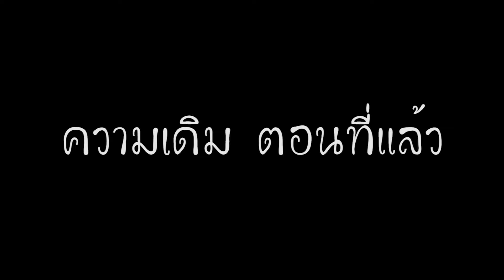Don't Starve Together [EP.4] : Glomglom น่ารัก อร่อยนัก Glomglom [Cam ของจับจาง]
ได้สัตว์เลี้ยงละจ้า รอบนี้ก็เล่นกบแก๊งเดิมนี่แหละ กับพี่เอ พี่อัน และพี่เมเม่ มุ้งมิ้งกันในช่อง MeowPed ขออภัยจริงๆ นะคะช่วงนี้ลงคลิปช้า ไม่ค่อยว่างเลยแหละ แต่จะมาเรื่อยแล้วจ้า ลุยยย!!

เข้ามาทักทายพูดคุยกับจุ๊บแจงได้ที่